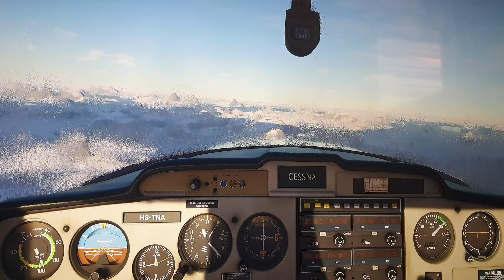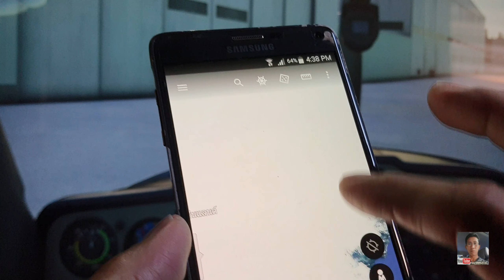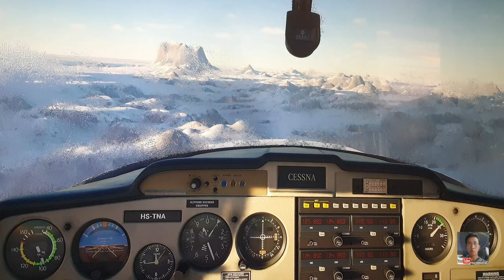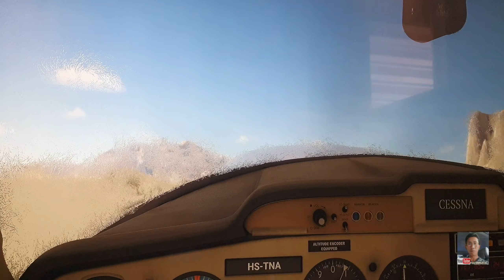Wold tour ep32.อย่างโหด!! เกือบไม่รอด.... บินฝ่าภูเขาน้ำแข็ง Greenland อุณหภูมิ - 20องศา